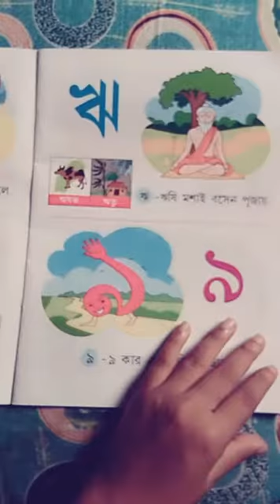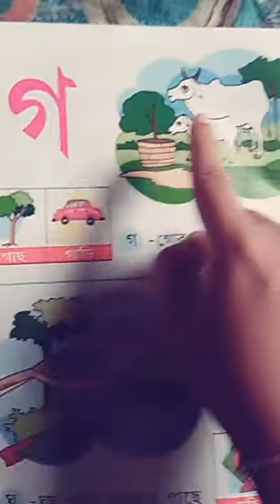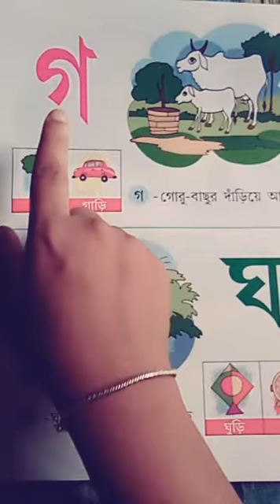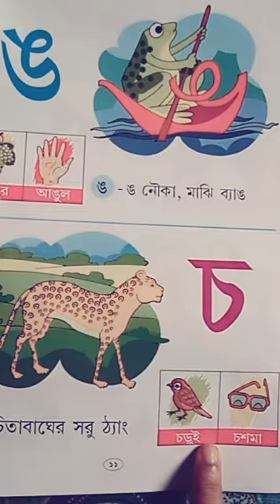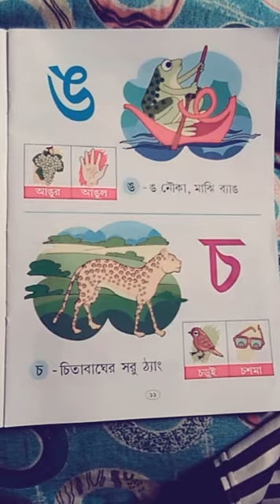PLKG, Sub_chhora o chhobite ,Page_10&11